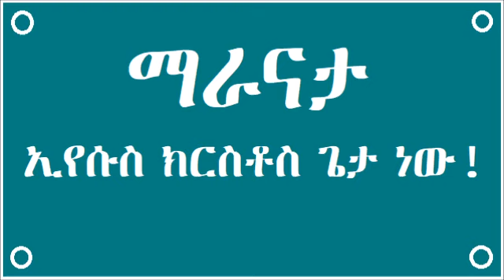Maranatha - ጌታ ሊመጣ ነው!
ማራናታ ማራናታ፤
ጌታ ሆይ፣ ቶሎ አትመጣም ወይ?
እንናፍቅሃለን እኮ፣ ቶሎ አትመጣም ወይ?

ኤፌሶን ምዕራፍ 3
1 ስለዚህም አሕዛብ ስለ ሆናችሁ ስለ እናንተ የክርስቶስ ኢየሱስ እስር የሆንሁ እኔ ጳውሎስ ለእግዚአብሔር እንበረከካለሁ።

2 ለእናንተ ስለ ተሰጠኝ ስለ እግዚአብሔር ጸጋ መጋቢነት በእርግጥ ሰምታችኋል፤

3 አስቀድሜ በአጭሩ እንደ ጻፍሁ፥ ይህን ምሥጢር በመግለጥ አስታወቀኝ፤

4 ይህንም ስታነቡ የክርስቶስን ምሥጢር እንዴት እንደማስተውል ልትመለከቱ ትችላላችሁ፤

5-6 ይህም፥ አሕዛብ አብረው እንዲወርሱ፥ በአንድ አካልም አብረው እንዲሆኑ፥ በወንጌልም መስበክ በክርስቶስ ኢየሱስ በሆነ የተስፋ ቃል አብረው እንዲካፈሉ፥ ለቅዱሳን ሐዋርያትና ለነቢያት በመንፈስ አሁን እንደ ተገለጠ በሌሎቹ ትውልዶች ዘንድ ለሰው ልጆች አልታወቀም።

7 እንደ ኃይሉ ሥራ እንደ ተሰጠኝም እንደ እግዚአብሔር ጸጋ ስጦታ መጠንየወንጌል አገልጋይ ሆንሁለት።

8-9 ፍለጋ የሌለውን የክርስቶስን ባለ ጠግነት ለአሕዛብ እሰብክ ዘንድ፥ ሁሉንም በፈጠረው በእግዚአብሔር ከዘላለም የተሰወረው የምሥጢር ሥርዓት ምን እንደሆነ ለሁሉ እገልጥ ዘንድ ይህ ጸጋ ከቅዱሳን ሁሉ ይልቅ ለማንስ ለኔ ተሰጠ፤

10 ብዙ ልዩ ልዩ የእግዚአብሔር ጥበብ አሁን በቤተ ክርስቲያን በኩል በሰማያዊ ስፍራ ውስጥ ላሉት አለቆችና ሥልጣናት ትታወቅ ዘንድ፤

11 ይህም በክርስቶስ ኢየሱስ በጌታችን የፈጸመው የዘላለም አሳብ ነበረ፥

12 በእርሱም ዘንድ ባለ እምነታችን በኩል በመታመን ድፍረትና መግባት በእርሱ አለን።

13 ስለዚህ ስለ እናንተ ስላለ መከራዬ እንዳትታክቱ እለምናችኋለሁ፥ ክብራችሁ ነውና።

14-15 ስለዚህ ምክንያት በሰማይና በምድር ያለ አባትነት ሁሉ ከሚሰየምበት ከአብ ፊት እንበረከካለሁ፤

16-17
*በመንፈሱ በውስጥ ሰውነታችሁ በኃይል እንድትጠነክሩ
*ክርስቶስም በልባችሁ በእምነት እንዲኖር እንደ ክብሩ ባለ ጠግነት መጠን ይስጣችሁ፤
*የእናንተ ሥርና መሠረት በፍቅር ይጸና ዘንድ፥

18-19
*ከቅዱሳን ሁሉ ጋር ስፋቱና ርዝመቱ ከፍታውም ጥልቅነቱም ምን ያህል መሆኑን ለማስተዋል፥ ከመታወቅም የሚያልፈውን የክርስቶስን ፍቅር ለማወቅ ትበረቱ ዘንድ፥
*እስከ እግዚአብሔርም ፍጹም ሙላት ደርሳችሁ ትሞሉ ዘንድ።

20 እንግዲህ በእኛ እንደሚሠራው ኃይል መጠን ከምንለምነው ወይም ከምናስበው ሁሉ ይልቅ እጅግ አብልጦ ሊያደርግ ለሚቻለው፥

21 ለእርሱ በቤተ ክርስቲያን በክርስቶስ ኢየሱስ እስከ ትውልዶች ሁሉ ከዘላለም እስከ ዘላለም ክብር ይሁን፤ አሜን።
The Lord God Bless and Keep You!
Praise JESUS CHRIST the LORD, the SAVIOR, the glory of the Father, the eternal LIFE!

ኪሩቤል የክብሩ ወንጌል ዓለም አቀፍ ቤተክርስቲያን

አድራሻ:- ከጃክሮስ አደባባይ ወደጎሮ በሚወስደው መንገድ የረር አለማየሁ ሕንጻ ፊት ለፊት።
ለበለጠ መረጃ 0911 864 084 / 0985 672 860

በአብ በወልድ በመንፈስ ቅዱስ አንድ አምላክ ስም አሜን።

ኢየሱስ ክርስቶስ የሁሉ ጌታ ነው።

ማራናታ
ጌታ ኢየሱስ ይመጣል።
ጌታ ኢየሱስ ሆይ፥ ቶሎ ና።

በቤተክርስቲያኗ የክብሩ ወንጌል ሥራ በደስታና በጽድቅ ሥራ ማኅበረተኛ መሆን ለምትፈልጉ፤ ለጸሎትና ለቃሉ አብረን እንትጋ። በገንዘባችሁም ጌታን ማገልገል ለምትሹ

Cherubim Gospel of Glory International Church.
Commercial Bank of Ethiopia (CBE): 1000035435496 - Swift Code: CBETETAA

Barnabas Tomas Daltet (ባርናባስ ቶማስ)
Birhan Bank (ብርሃን ባንክ): 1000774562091 - Swift Code: BERHETAA
Hibret Bank (ሕብረት ባንክ): 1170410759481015 - Swift Code: UNTDETAA

Children vision and hope project.
Helping the Orphans. (ወላጅ አልባ ልጆችን ለመርዳት)
To gladly support the Children:

Bank of Abyssinia (BOA) አቢሲኒያ ባንክ
AC Name: Bernabas Tomas
Account Number: 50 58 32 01 - Swift Code: ABYSETAA

Commercial Bank of Ethiopia (CBE) የኢትዮጵያ ንግድ ባንክ
Account Number: 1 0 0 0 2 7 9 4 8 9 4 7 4

ቡሩካን ናችሁ!
የወንጌሉ ንጉሥ፣ ሕያው ጌታ ኢየሱስ ክርስቶስ በእውነት ይመጣል!